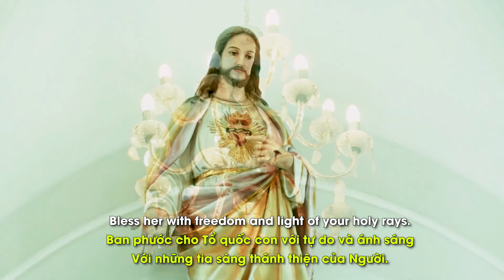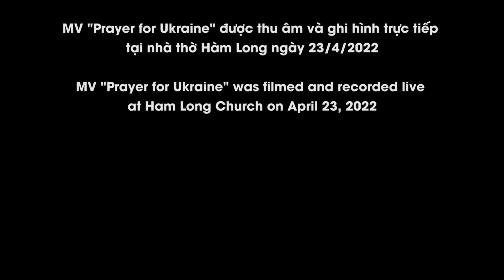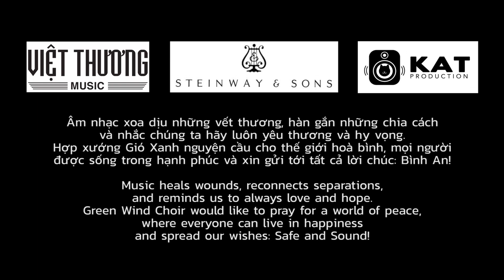PRAYER FOR UKRAINE - Mykola Lysenko & Oleksandr Konysky| Green Wind Choir | Official MV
[𝐌𝐕 "𝐏𝐫𝐚𝐲𝐞𝐫 𝐟𝐨𝐫 𝐔𝐤𝐫𝐚𝐢𝐧𝐞 - 𝐂𝐚̂̀𝐮 𝐧𝐠𝐮𝐲𝐞̣̂𝐧 𝐜𝐡𝐨 𝐔𝐤𝐫𝐚𝐢𝐧𝐞"] - ENGLISH BELOW
“Prayer for Ukraine - Cầu nguyện cho Ukraine” là một bài thánh ca yêu nước của Ukraine được sáng tác năm 1885, sau đó trở thành bài quốc ca tinh thần nổi tiếng của nước này. Phần âm nhạc do Mykola Lysenko sáng tác, phần lời là một bài thơ của Oleksandr Konysky. Tác phẩm này mang tầm vóc quốc gia khi được biểu diễn bởi các dàn hợp xướng quần chúng trong Chiến tranh giành độc lập Ukraine năm 1917–1920 và được biểu diễn thường xuyên tại các sự kiện lớn của Ukraine.
𝐂𝐚̂̀𝐮 𝐧𝐠𝐮𝐲𝐞̣̂𝐧 𝐜𝐡𝐨 𝐔𝐤𝐫𝐚𝐢𝐧𝐞 - 𝐏𝐫𝐚𝐲𝐞𝐫 𝐟𝐨𝐫 𝐔𝐤𝐫𝐚𝐢𝐧𝐞
Âm nhạc/Music: Mykola Lysenko
Lời thơ/ Lyric: Oleksandr Konysky
Biểu diễn bởi/ Performed by: Hợp xướng Gió Xanh - Green Wind Choir
Chỉ huy hợp xướng/ Conductor: Nguyễn Hải Yến
Đệm đàn/ Pianist: Phí Linh
Kỹ thuật âm thanh/ Sound engineer: Thuận Trần
Mix - Master: KATANA Records.
Điều phối thực hiện/Coordinators: Kim Thanh Tran, Jennifer Le, Tú Phạm, Jerry Nguyen.
MV "Prayer for Ukraine" được thu âm và ghi hình trực tiếp tại nhà thờ Hàm Long ngày 23/4/2022
Trân trọng cảm ơn Nhà thờ Hàm Long, Đại sứ quán Ukraine tại Việt Nam, Việt Thương Music, Steinway and Son, KAT Production đã hỗ trợ Hợp xướng Gió Xanh thực hiện MV này.
 Âm nhạc xoa dịu những vết thương, hàn gắn những chia cách và nhắc chúng ta hãy luôn yêu thương và hy vọng.
Hợp xướng Gió Xanh nguyện cầu cho thế giới hoà bình, mọi người được sống trong hạnh phúc và xin gửi tới tất cả lời chúc: Bình An!
“Prayer for Ukraine ” is a Ukrainian patriotic hymn composed in 1885, which later became the famous spiritual anthem of Ukraine. The music was composed by Mykola Lysenko, the lyrics are a poem by Oleksandr Konysky. This work gained its national stature when being performed by mass choirs during the Ukrainian War of Independence 1917–1920 and since then it has been performed regularly at major events of the country.
MV "Prayer for Ukraine" was filmed and recorded live at Ham Long Church on April 23, 2022
Many thanks to Ham Long Church, Embassy of Ukraine in Vietnam, Viet Thuong Music, Steinway and Son, KAT Production for supporting us to make this MV.
Music heals wounds, reconnects separations, and reminds us to always love and hope. Green Wind Choir would like to pray for a world of peace, where everyone can live in happiness and spread our wishes: Safe and Sound!